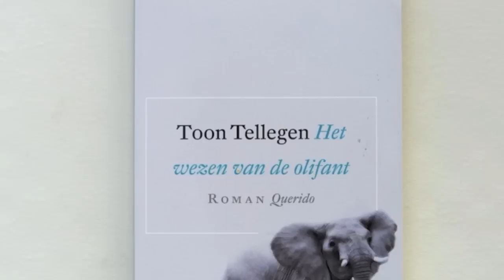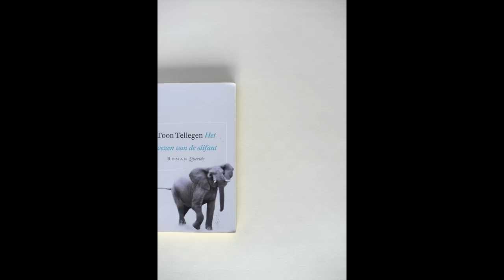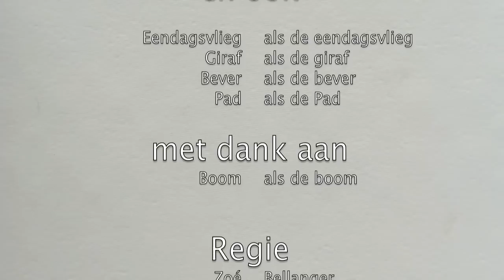Het wezen van de olifant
Intro boekbespreking Zoé van "Het wezen van de olifant" van Toon Tellegen.